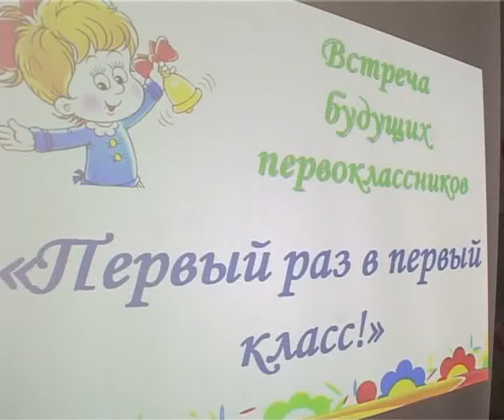Помоги собраться в школу!